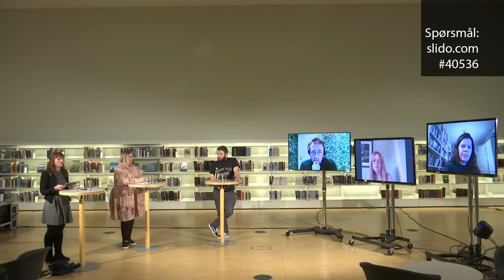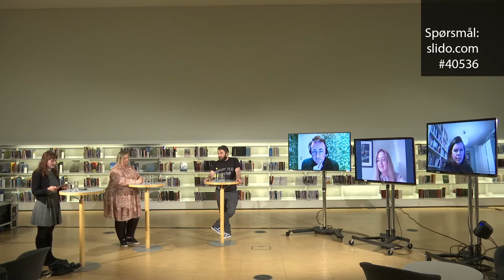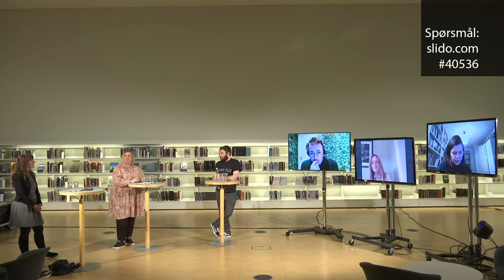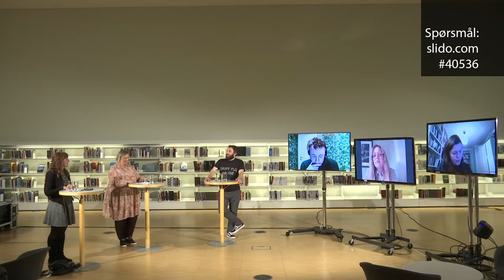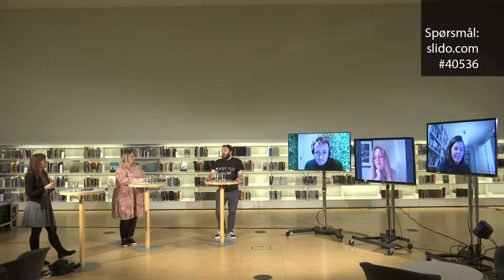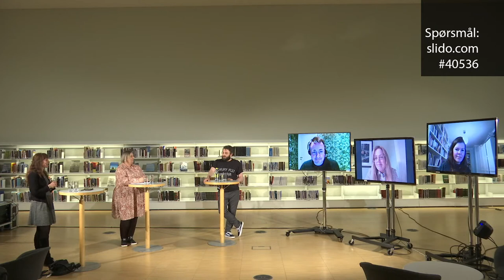Hva er forskjellen på en jihadist og en nynazist?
Har du spørsmål til panelet? Gå inn på slido.com og bruk koden #40536

Tap, utenforskap og triste tilfeldigheter, eller klare, ideologiske valg? Hva er det som driver mennesker i Norge og vesten mot anti-demokratiske og voldelige bevegelser, og hvor mye skyld har internett og algoritmene?

Lytring inviterer til en debatt om vår tids store trusler.

I panelet: Thomas Hegghammer, sjefsforsker ved Forsvarets Forskningsinstitutt. Lasse Josephsen, skribent og tidligere del av mørke nettforum. Siv Sørensen, kriminolog ved PST. Bente Kalsnes, medieforsker ved Høyskolen Kristiania. Tanja Ellingsen, forsker og statsviter ved Nord universitet.

Debattleder: Anki Gerhardsen